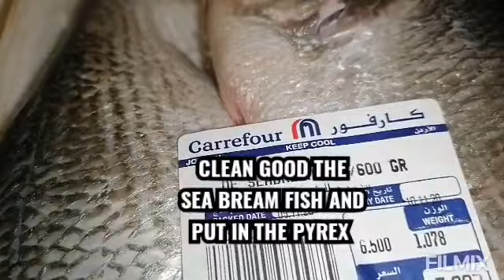Vlog #168 BEST STEAMED SEA BREAM FISH WITH HONEY GINGER OYSTER SAUCE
This steamed sea bream fish so quick and easy to make. I made the best sauce recipe.
I really appreciate your love and support. God bless to all.